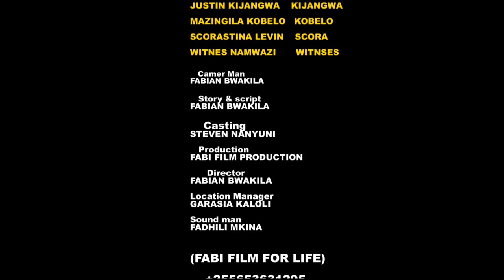Sekulu Ep 1